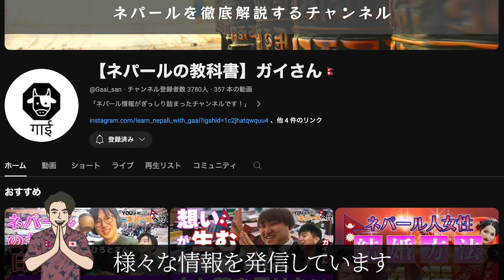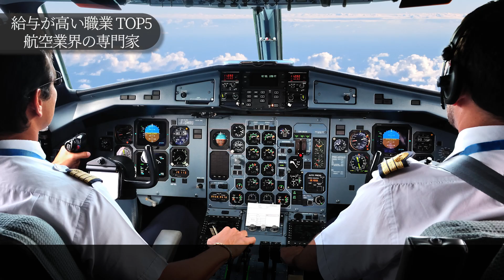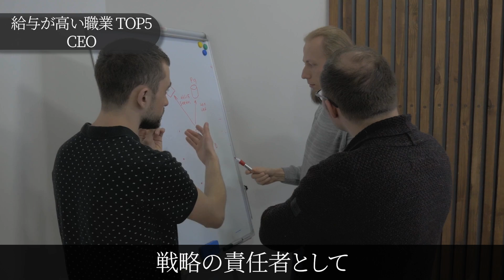【お金】ネパールの給料が高い職業５選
発展途上国でももちろん稼ぎやすい職業はあります！！日本では医者や弁護士に高収入のイメージがあると思います。ネパールでは一体どんな職業が人気なのでしょうか？！

【ネパールのことを知ろう！シリーズについて】
ネパールが大好きな僕(ガイさん)ですが、実は意外とネパールの事を知らない...。というよりもネパールについての情報が日本語で少なすぎる！！ならば僕らで作ってしまおう...という想いで始まった企画となります。原稿制作にはたくさんの方々に関わって頂き、ネット、本、実体験、現地の声など、様々なリソースから情報を集めて制作し、発信をしています。厳密な検証は行っていませんので、より正確な情報間がありましたら、コメント欄で優しく教えて頂けますと幸いです😌共に学び合っていきましょう！

Chapters
0:00 はじめに
0:57 経済状況
1:45 第５位
2:44 第４位
3:52 第３位
5:10 第２位
6:15 第１位
7:33 さいごに

ネパールの事なら何でも質問してください🇳🇵
僕の活動報告もいち早くお届けいたします。